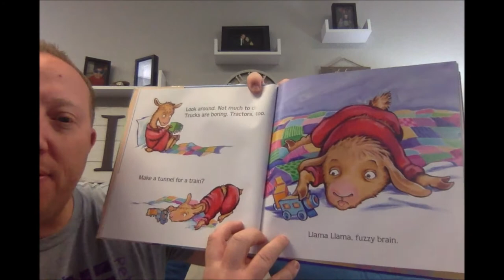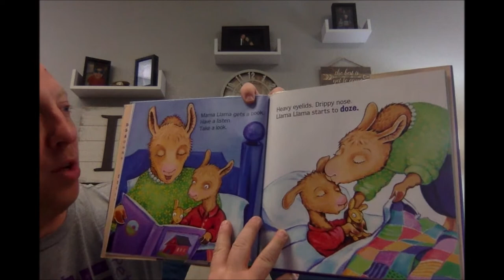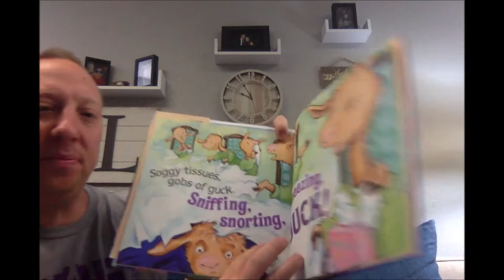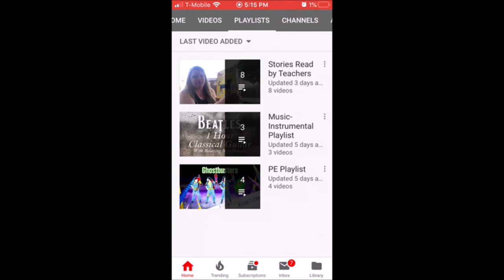One Lucky Principal reads Llama Llama Home with Mama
Brady Wald is one lucky principal! While Liberty Arts Academy in Mesa, Arizona, is lucky to call him ours, in light of school closure, we are sharing him with the children of the world. Each day children can see new stories told in a new costume at 9am or watch Brady Wald's live streams from Facebook M-F at 10:30am MST
See more videos of teachers reading and fun daily interactive vlogs from our school account on youtube: Libertytube